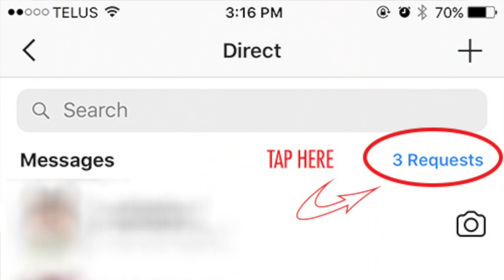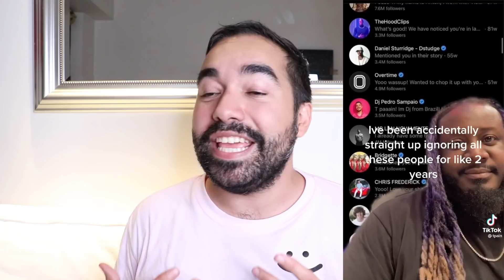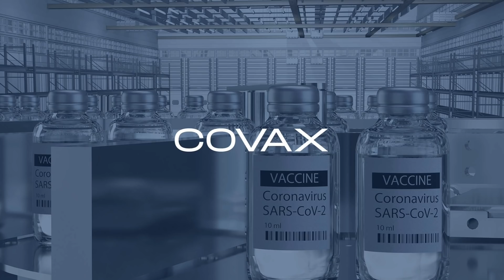Lo que aprendí en Nueva York & T-Pain en Insta